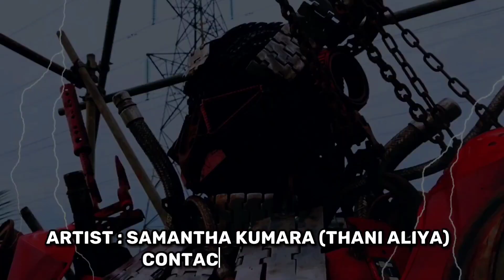How to make transformer robot metal art arc welding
How to make transformer robot metal art 1000kg | All work is completed using human power